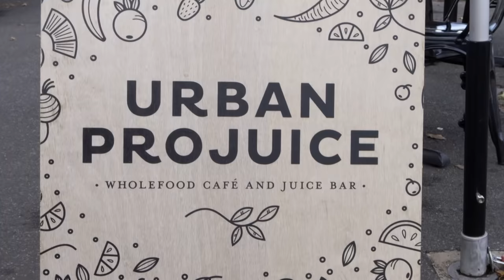Morgan Mitchell's road to Rio l MTV FIT SESSIONS x ADIDAS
MTV and Adidas caught up with Australian 400m sprinter Morgan Mitchell in Melbourne as she prepared for her first ever Olympic Games in Rio.

Morgan talked  about her unique story of success, being a vegan athlete and what it takes to be an Olympic runner.